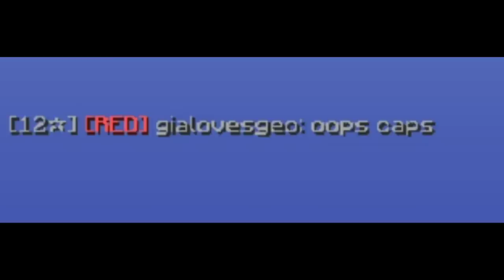the worst bedwars teammates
gramabyo8 got carry by teem8

Thumbnail: Mo2men#2806 on Discord